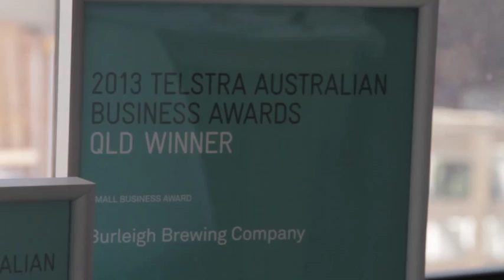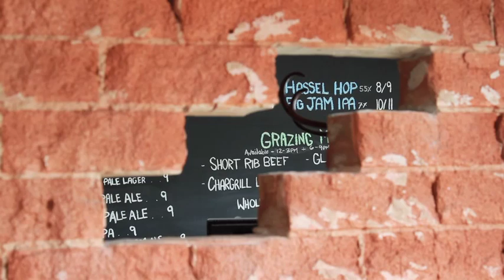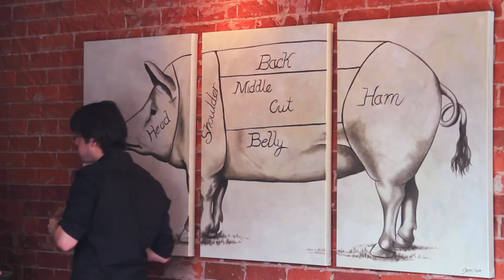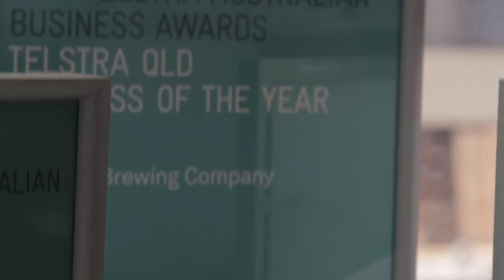Burleigh Brewing - The Company